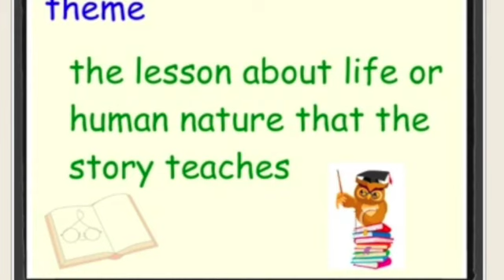FME News 1 06 23 SD 480p